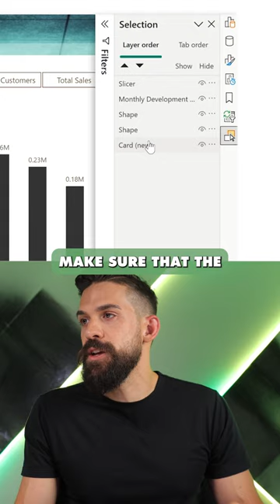Create a UNIQUE Slicer | NEW CARD Visual + SLICER in Power BI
Here is an idea of how you can combine New Card Visual with the Slicer

Do you want to learn Power BI desktop? Are you a beginner?
Join our Power BI shorts- learn Power BI 1 min a day.

📊 TRAININGS 📊
New! Power BI Design 4 Weeks Transformation Program

👇 CHECK THIS OUT! 👇
💻 My gear
📚 Power BI books MUST READ!
💡 General books I recommend
🏄 Stuff I use daily